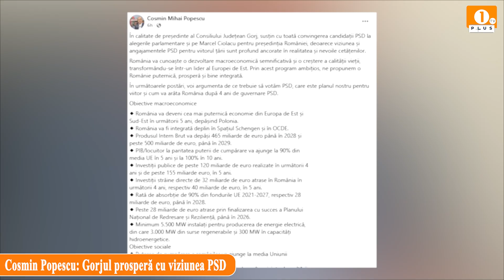🟠 Cosmin Popescu: Gorjul prosperă cu viziunea PSD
Cosmin Popescu, președintele Consiliului Județean Gorj, susține cu tărie candidații PSD la alegerile parlamentare și pe Marcel Ciolacu pentru președinția României, considerând că această echipă are forța și viziunea de a transforma România. Obiectivul? O Românie puternică, un lider în Europa de Est și o economie solidă, care să ridice nivelul de trai al fiecărui român.
PSD propune un program ambițios: dezvoltarea accelerată a economiei, cu un PIB de peste 500 de miliarde de euro până în 2029, creșterea salariilor și pensiilor, investiții masive în infrastructură – autostrăzi, căi ferate, spitale și școli moderne. Popescu este convins că o guvernare PSD ar însemna o Românie mai prosperă și mai bine integrată, o țară care răspunde nevoilor cetățenilor și le oferă oportunități reale pentru un viitor mai bun.
“PSD are viziunea și capacitatea de a face din România un model de dezvoltare în regiune,” afirmă Popescu. „Viitorul nostru poate fi alături de o echipă care cunoaște și prioritizează nevoile reale ale românilor.”